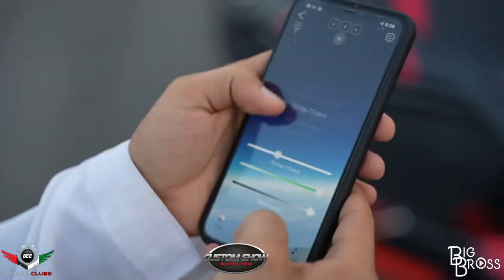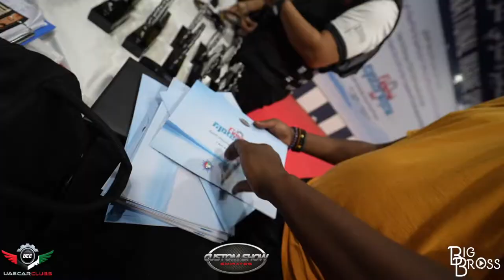Fujairah Motor Show 2022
🚘 Fujairah Motor Show .
2022

🚘 معرض الفجيرة للسيارات والدراجات النارية .
🗓 Saturday
7 May ,2022 .

📌 Fujairah International Marina Sports Club .

Bringing the Cars & Bikes enthusiasts together.